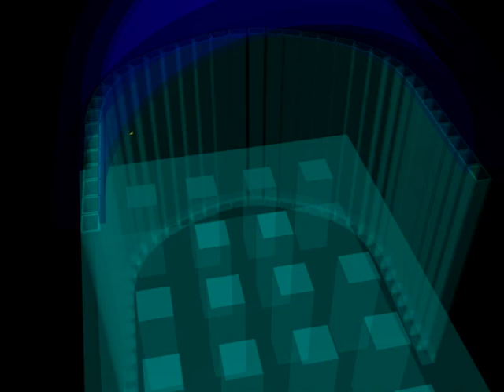simulazione_terme.mov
3d modeling animation post pro: marco di ioia. Roman thermal baths working, livia's villa marco di ioia